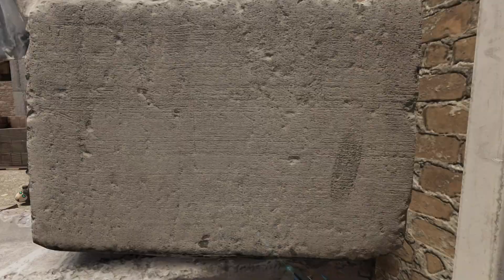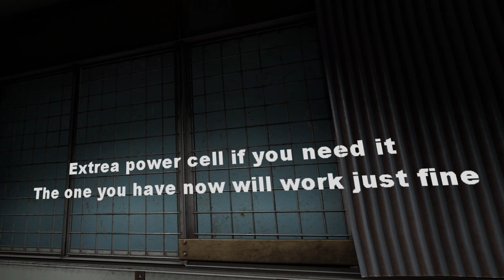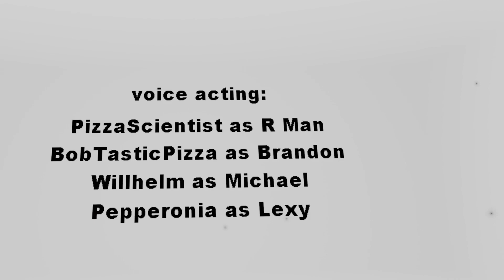Resistance Train - Half-Life Alyx Custom map - VR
0:00 First try
6:20 Ai Broke
7:00 Third Try
17:00 AI Broke 2
24:14 Story Mode Run
41:13 Ending

You (Lexy) and Brandon have a train out back full of supplies that need to go to the resistance base. But quickly, problems arise. Explore a new story with cut scenes and voice acting. The story may take you places you aren't expecting!

IMPORTANT:
-Do not touch Brandon or any objects during the intro.
-Do not get close to force feild for second round of combine. Not all of them will come out. (There's a button for fix.)
-If you lose the keycard or power cell, you will not get them back
-don’t push elevator button with objects while force field is up

Game includes:
-Voice acting and cut scenes
-two maps
-two guns

Let me know what you think of the maps!

Make sure to check out my YouTube Channel, Pizza Family Gaming, where I will be posting Half-Life-Alyx related videos. Also follow our social medias for teasers of what's next.

Made by: PizzaScientist